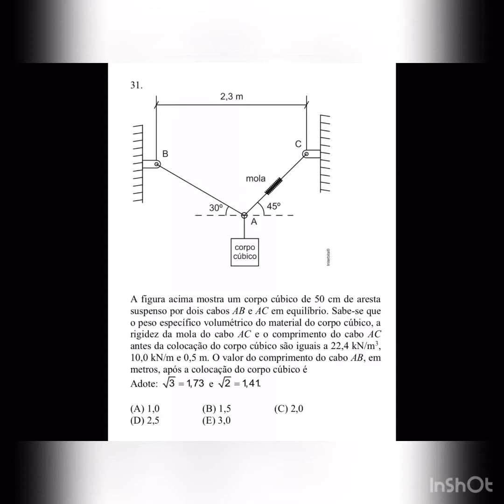Física 1 - Capítulo 24 - 31